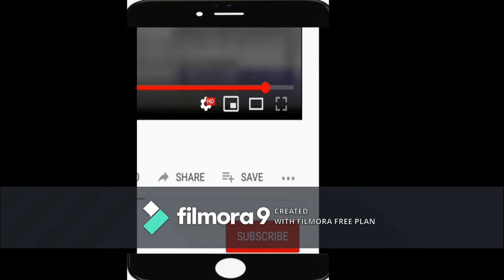Nepal Airport Custom gold Rules -2019 । सुन सम्बन्धी नयाँ नियम २०७६/७७